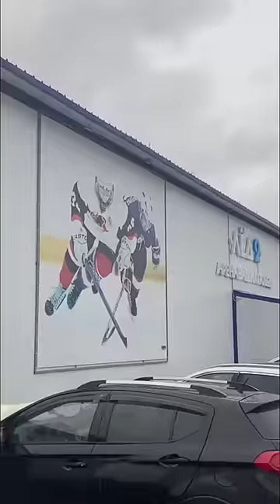He dreamed of becoming a hockey player....😢